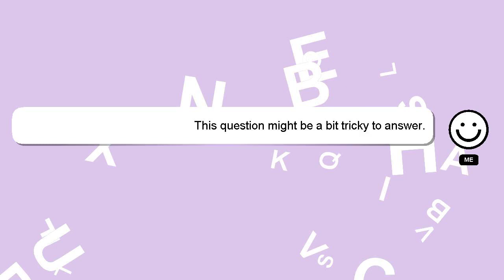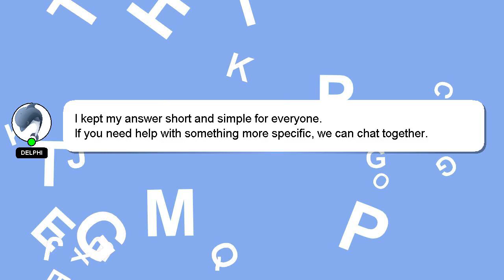How to open bank account in egypt?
An introduction to myself in a few words, Hey, I'm known as Delphi. Let me help you get the answers you need to your questions. - How to open bank account in egypt?

I will 'heart' your answer as a sign of appreciation.

*2 What we are experimenting :*